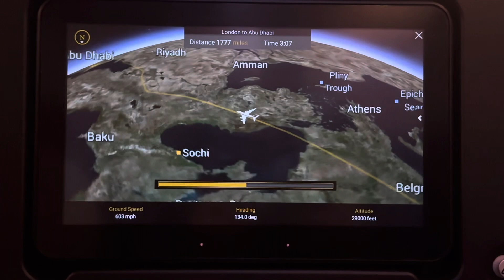London to Abu Dhabi Distance | Winter Holiday 2024